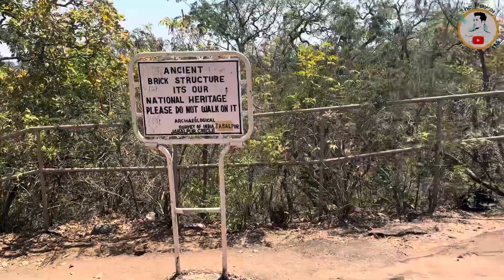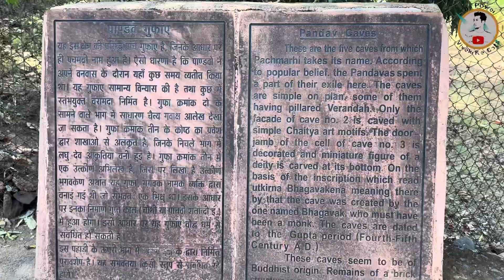पांडव गुफा पंचमणी मध्य प्रदेश / Pandav cave Pachmarhi Madhyapradesh.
मान्यता है कि पचमढ़ी या पंचमढ़ी पांडवों की पांच गुफाओं से बना है. कहा जाता है कि पांडवों ने अपने अज्ञातवास के दौरान ज्यादा समय यही बिताया था. पंचमढ़ी दो शब्द पंच अर्थात पांच और मढ़ी अर्थात गुफा से मिल कर बना है. मान्यता है कि यहां मौजूद ये पांच गुफाएं पांडवों ने महाभारत काल में अपने वनवास के दौरान बनाया था.